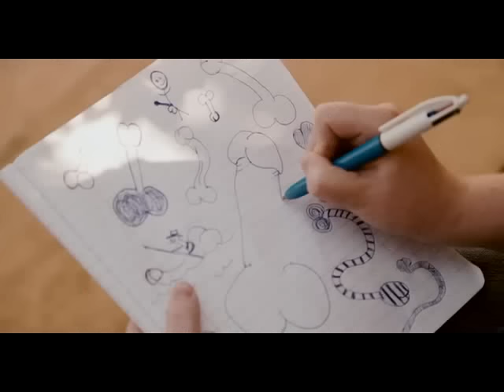SuperBad-Dick Drawings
Seth Tells Evan about his Habit as a Young child